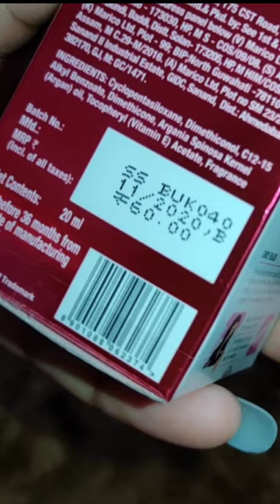/livon hair serum for dry & damage hair/get silky shiny hair with livon serum/livonserum